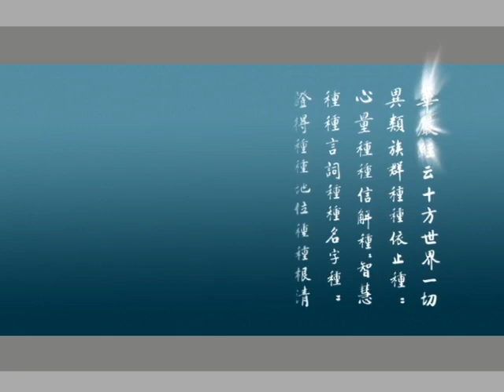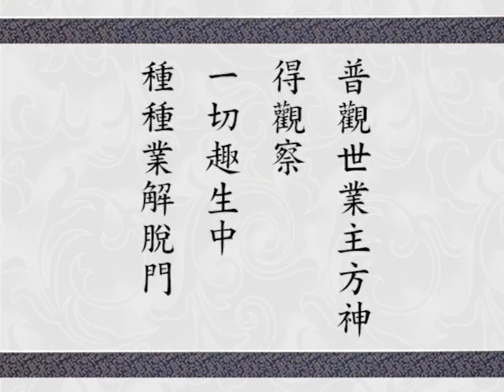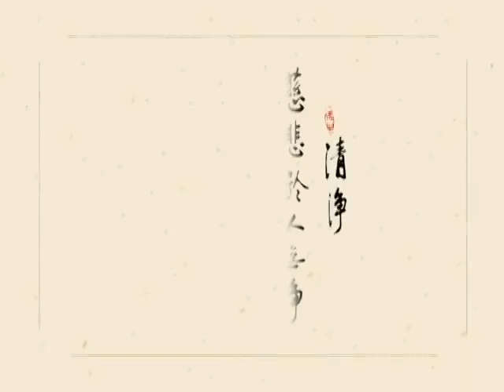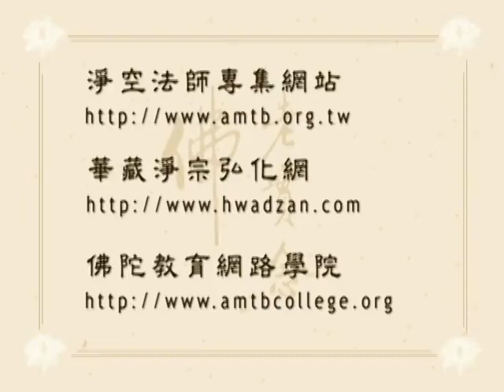Giảng Kinh Hoa Nghiêm, tập 420 | Tịnh Không pháp sư chủ giảng (HQ)